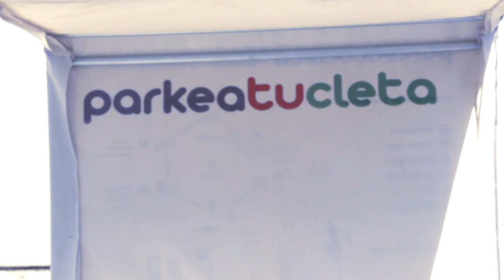Parkeatucleta.. y ándate en bici a los grandes eventos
Si eres amante de las bicis y te preocupa dónde estacionarlas, ya no te preocupes.
Gracias a la iniciativa Parkeatucleta podrás dejarla en un lugar seguro donde se custodiará tu medio de transporte favorito.